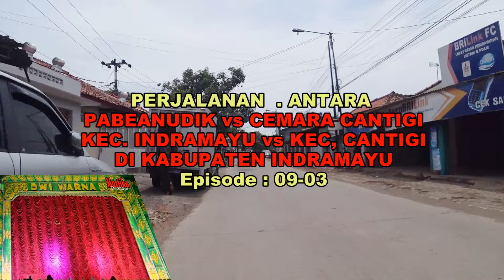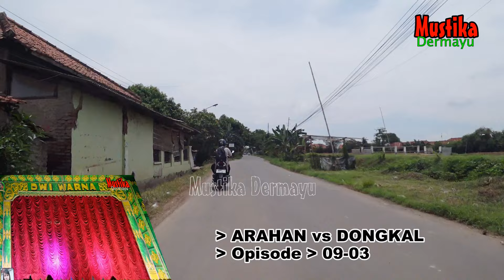Gamelan Perjalanan 09-03 Sandiwara Dwi Warna - Indramayu vs Cemara Wetan Cantigi - KJPS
🔴Jadwal Sandiwara Hari ini Maret 2024 - LIVE STREAMING KJPS
🔴Jadwal Bulan Maret  2024 - Sandiwara  - LIVE STREAMING KJPS
🔴JADWAL SANDIWARA HARI INI‼️️ Maret  2024 - KUMPULAN JADWAL PENTAS SANDIWARA | LIVE STREAMING HARI INI KJPS

🗓 Maret 2024
Jadwal Maret  2024 - Aneka Tunggal - LIVE STREAMING KJPS
Jadwal Maret  2024 - Bina Remaja Indah - LIVE STREAMING KJPS
Jadwal Maret 2024 - Prabu Danan Jaya - LIVE STREAMING KJPS
Jadwal Maret  2024 - Purba Sari - LIVE STREAMING KJPS
Jadwal Maret  2024 - Putra Jala Wastu - LIVE STREAMING KJPS
Jadwal Maret 2024 - Sinar Kober - LIVE STREAMING KJPS
Jadwal Maret  2024 - Yudha Putra - LIVE STREAMING KJPS

"SANDIWARA INDRAMAYU"
- Aneka Tunggal
- Bina Remaja Indah
- Budaya Nusantara
- Bhineka Tunggal
- Bintang Ratu Sendra
- Chandra Sari
- Darma Saputra
- Darma Sari
- Dwi Warna
- Dwi Tunggal
- Dewi Pantura
- Gelora Buana
- Galu Ajeng
- Galu Warna
- Indra Putra
- Indra Sakti
- Jaya Laksana
- Jaya Tunggal
- Lingga Buana
- Lingga Budaya
- Putra Chandra
- Prunggu Kembar
- Panca Tunggal
- Panca Kesuma
- Prabu Erlangga
- Panca Indra
- Purba Sari
- Putra Rajawali
- Putra Jala Wastu
- Suta Darma
- Sinare Kober
- Sangkala Dzati Murni
- Sekar Sari
- Rama Seni
- Rangga Wijaya
- Yudha Putra
- Wira Jaya
- Wiralodra
- Wira Mandala
"SANDIWARA MAJALENGKA"
- Candra Kirana
"SANDIWARA CIREBON"
- Bhima Suci
- Budhi Suci
- Budhi Laksana
- Citra Budaya
- Dwi Darma
- Darma Suci
- Darma Putra
- Darma Yudha
- Indah Jaya
- Jaya Baya
- Jaya Utama
- Jaya Wisnu
- Merah Delima
- Mega Putra
- Nenggala Sakti
- Putra Budaya
- Sinar Kencana
- Tri Tunggal Buana
- Wira Buana
🔴JADWAL SANDIWARA HARI INI‼️
Transkrip